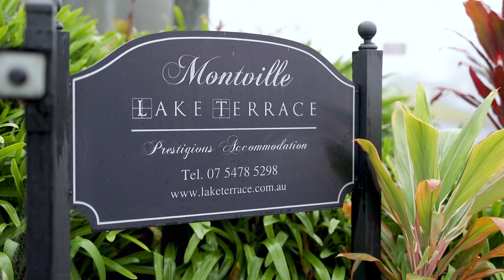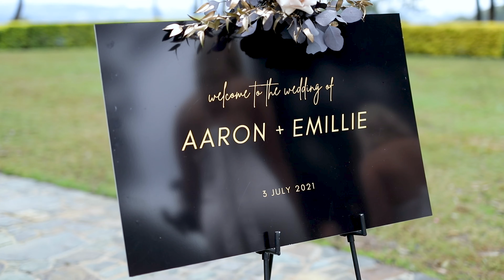Emillie & Aaron- The Chapel, Montville